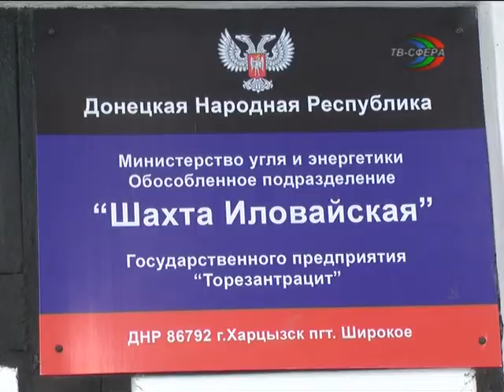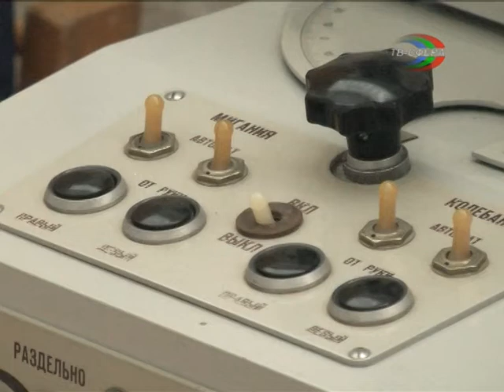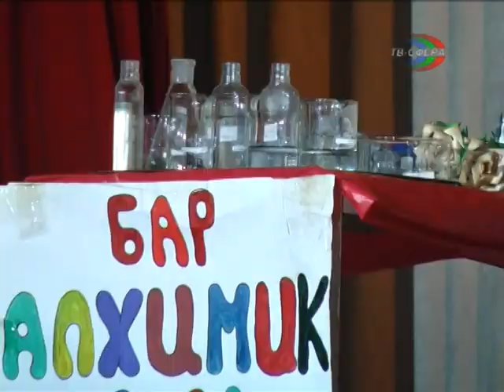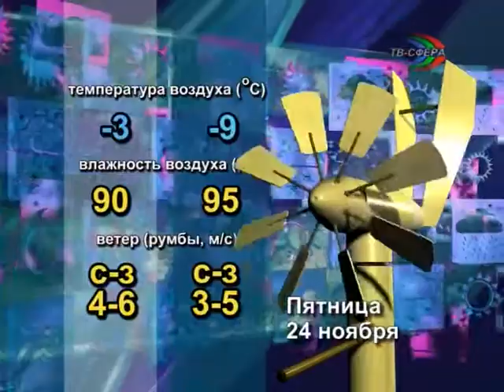`Городские новости` 23 ноября